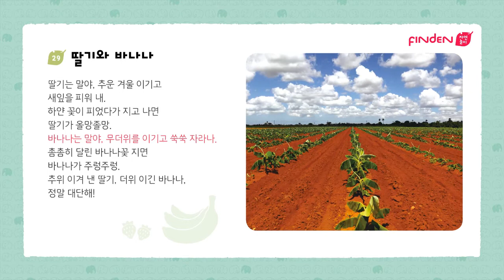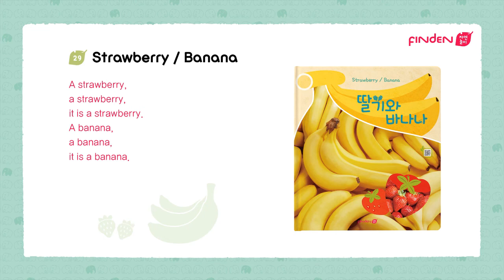[핀덴자연놀이] 딸기와바나나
국내 최초 놀이와 노래로 배우는 신나는 자연관찰

남다른 내 아이를 위해 신나는 핀덴 영상 만나봐요!
지금 바로 [FINDEN 핀덴] 구독을 눌러주세요!